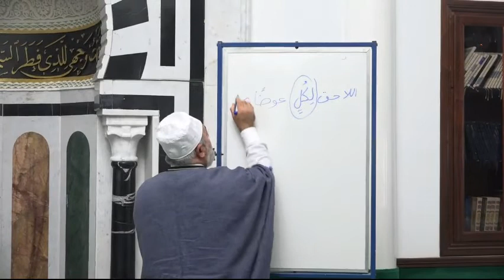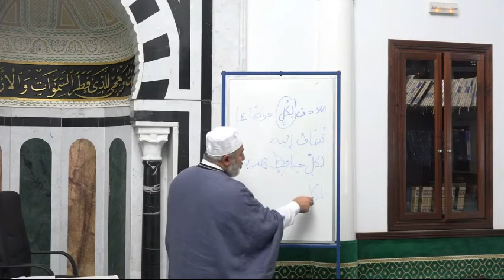الشيخ علي بوشلاغم في شرح ألفية بن مالك الحصة4